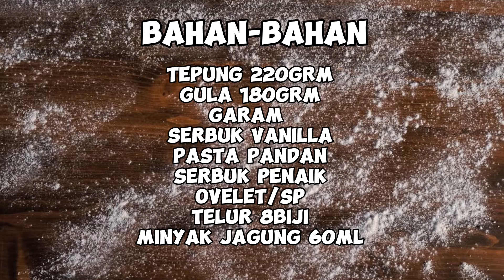BAHULU PANDAN VIRAL CIK LIN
BAHULU PANDAN CIK LIN VIRAL

BAHAN-BAHAN:
TEPUNG 220GRM
GULA 180GRM
GARAM
SERBUK VANILLA
PASTA PANDAN
SERBUK PENAIK
OVELET / SP
TELUR 8BIJI
MINYAK JAGUNG 60ML